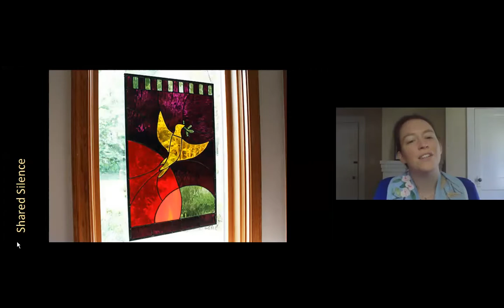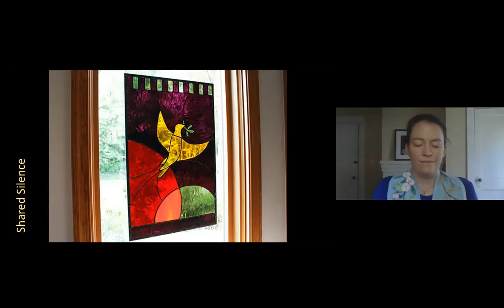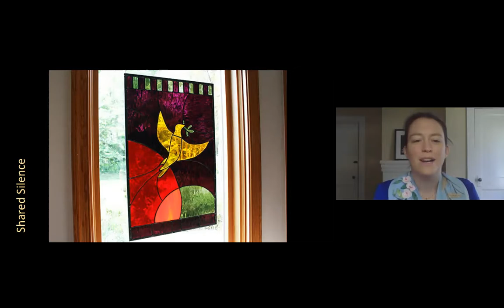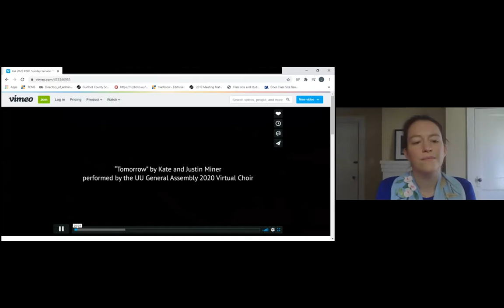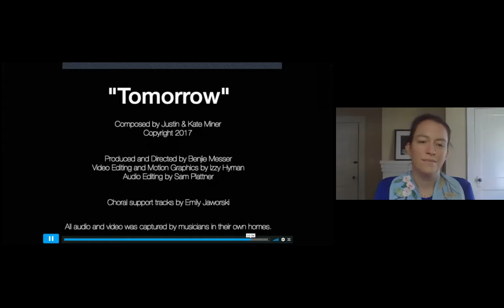Worship Service July 12, 2020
Reverend Sadie Lansdale